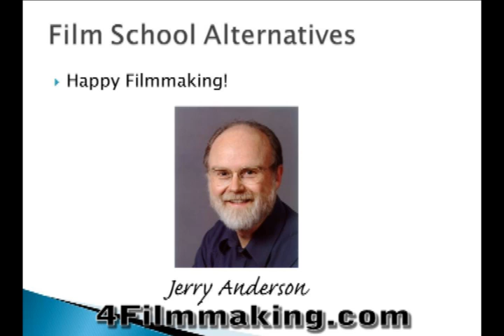Film School Alternatives Part 2